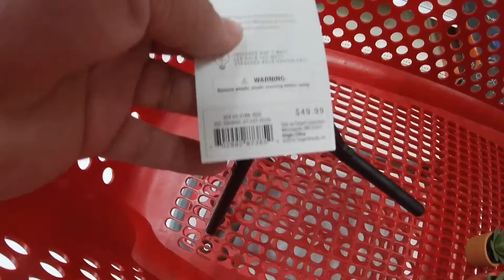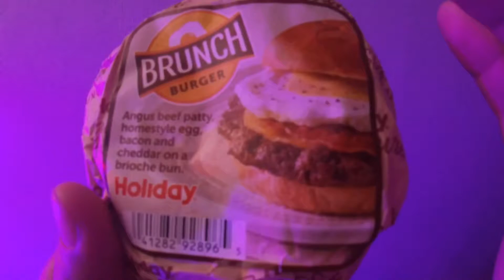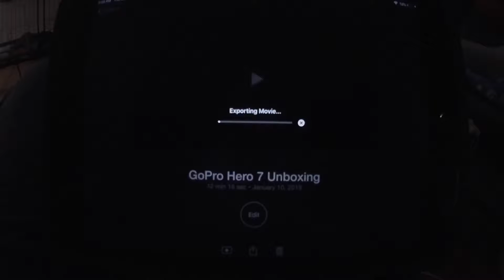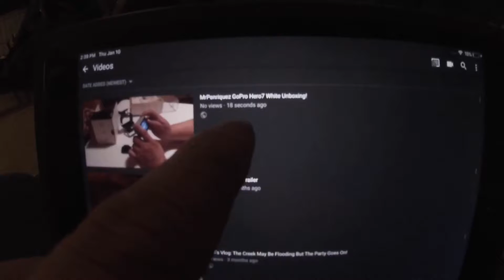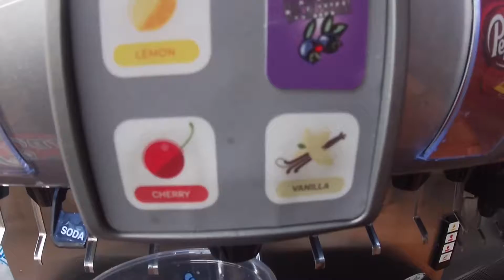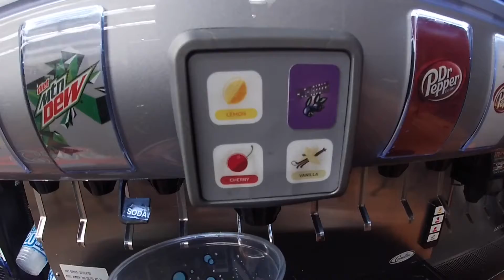Paul’s Vlog: Figuring Out My New GoPro Hero 7!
I greatly appreciate anyone who watches these!